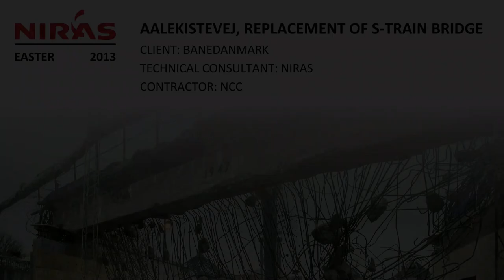Aalekistevej, replacement of S-train bridge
For engineer at NIRAS, Morten Bøje Nielsen, 29, was the intensive replacement of an old railway bridge on Ålekistevej in Vanloese very exciting. He set up three cameras that followed the process by automatically taking 9,000 images a day. Of the many images he produced a video.

"It's not every day you can see an old railway bridge be replaced with a new one," says Morten.